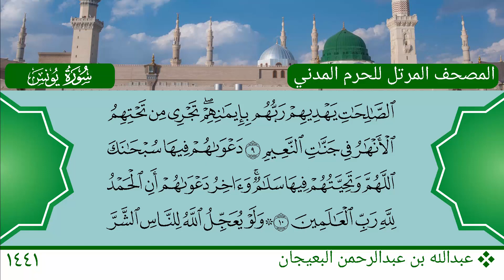سورة يونس (1 ~ 10) - عبدالله بن عبدالرحمن البعيجان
سورة يونس (1 ~ 10)
الشيخ: عبدالله بن عبدالرحمن البعيجان
Mushaf Medina 1441 AH - 2020 AD
Yunus (1 ~ 10)
Sheikh: Abdullah bin Abdul-Rahman Al Buayjaan